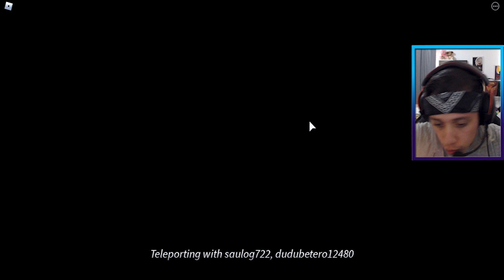NOVO PERSONAGEM EXTREMAMENTE FORTE no ULTIMATE TOWER DEFENSE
Oi eu sou o Sky, apenas um garoto cabelo branco ou quase